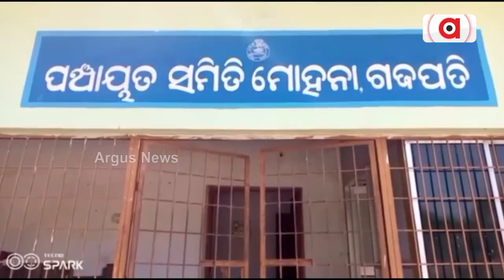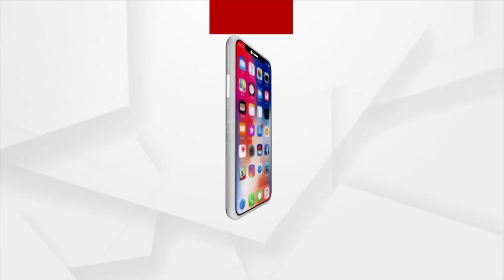Gajapati Villagers Dig Pond To Bring Water To Village